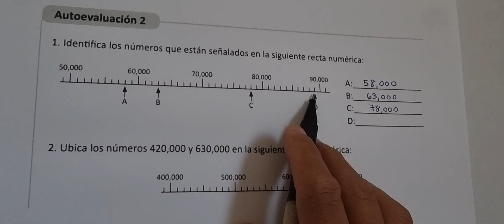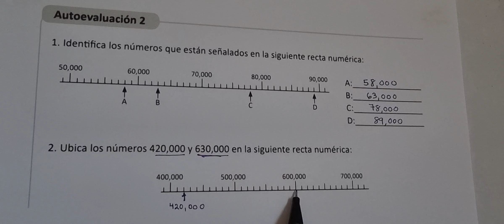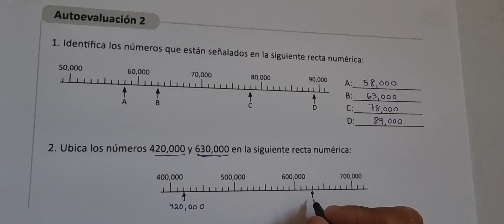AUTOEVALUACIÓN 2 (CUADERNO DE EJERCICIO NUMERAL 1 Y 2 UNIDAD 1)